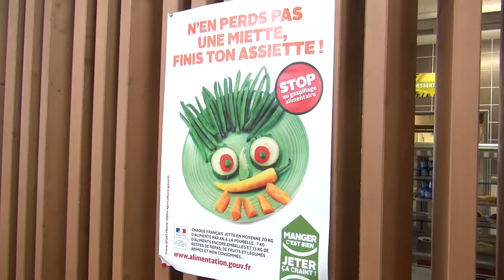Visite virtuelle - Poisy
Découvrez à quoi ressemble nos colonies de vacances UFOVAL sur nos séjours à Poisy en Haute-Savoie !